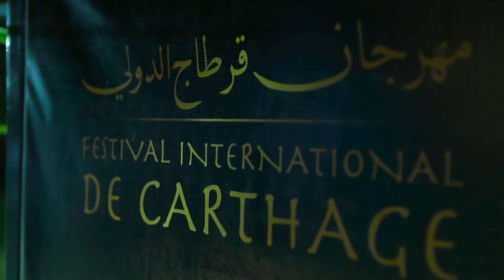La soirée d'ouverture du Festival International de Carthage 2014 - Anouar Brahem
La soirée d'ouverture du cinquantenaire du Festival International de Carthage et en première mondiale Souvenance de Anouar Brahem
L'aventure continue !